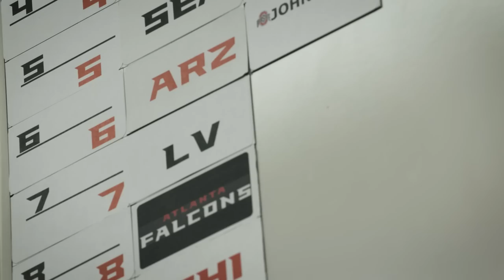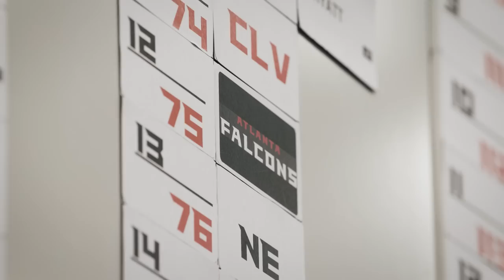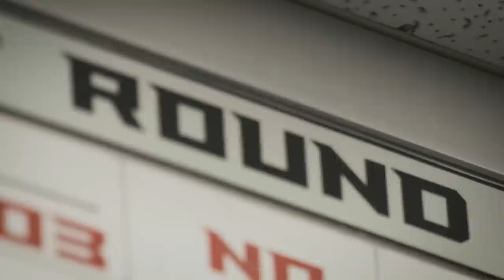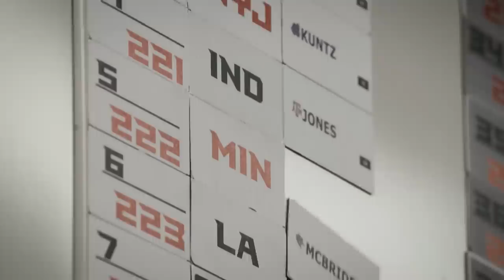On The Rise | Episode 2 | Inside the Atlanta Falcons Draft Room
With the eighth overall pick in the 2023 NFL Draft, the Atlanta Falcons select... Bijan Robinson! Terry Fontenot, Arthur Smith and the Atlanta front office staff put together the newest Falcons draft class. Get an exclusive look at how this rookie class came together as we follow along every pick in episode two of On the Rise.